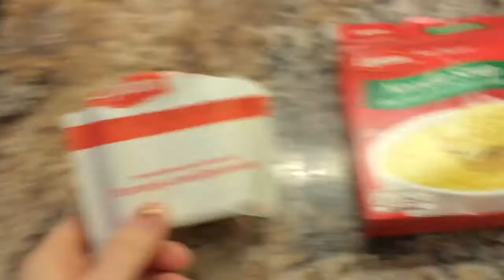HAVING A SICK CHRISTMAS? | VLOGMAS DAY 12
Hey there everyone:) Making vlogs everyday has been the most challenging part of youtube so far. Props to you if you vlog daily lol! Instead of this cold getting better I seem to be getting worse, so DayQuil and I are bff's by now.

Happy Holidays,
xoxoVeronica Paige

Hi guys I'm Veronica. I am a proud wife and a new mommy to my baby girl Adalynne. I create videos on my experience of this new journey called  motherhood and my life in New Jersey! I hope to share tips and advice from my personal experience of being a new mommy.